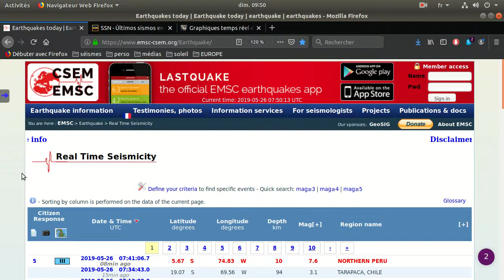nord Pérou 7.6 !!!